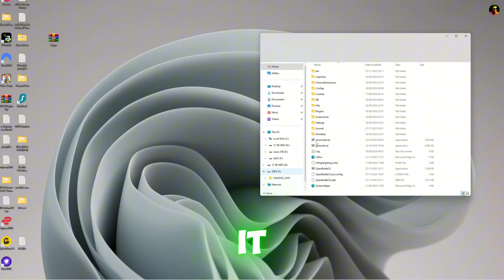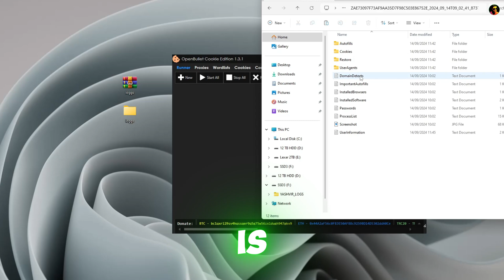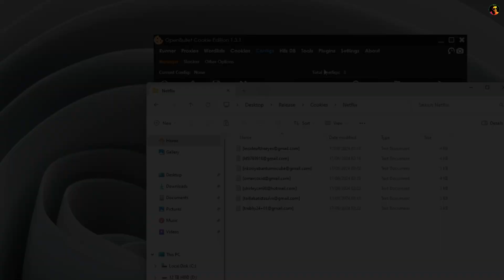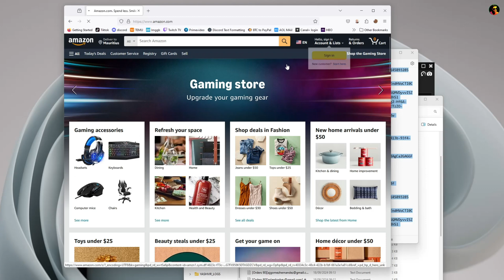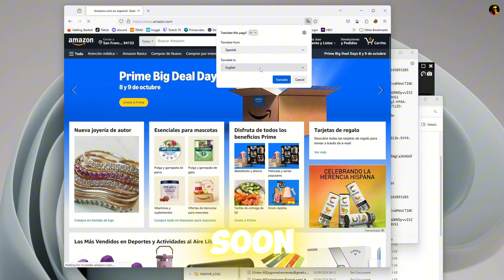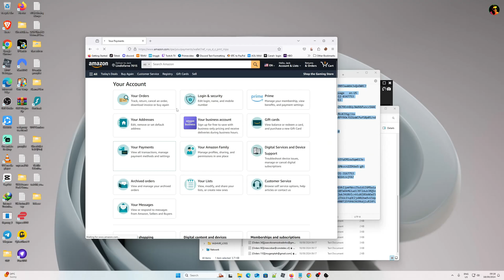How To Use OpenBullet Cookies Edition (2025)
Welcome to our deep dive into the world of OpenBullet Cookies Edition! In this video, we explore how to effectively use OpenBullet for cookie-based authentication, perfect for testers and developers looking to enhance their skills.

🔍 What You’ll Learn:
Understanding OpenBullet and its functionalities
Step-by-step guide on setting up and configuring OpenBullet
Tips for finding and using cookies safely
Real-world examples and troubleshooting common issues

💬 Join the Conversation: Have questions or tips to share? Drop them in the comments below!